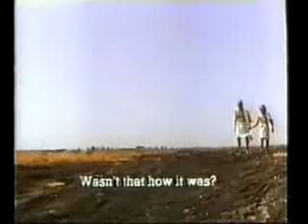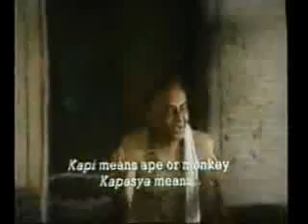02-Shri MadhwaCharya - Part 4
Kannada movie on life History of "Shri Madhwacharya", the only extant movie of the greatest of all philosophers that the world has ever seen.
Script and Dialog by Shri Bannanje Govindacharya and Directed by Late Shri G. V. Iyer.